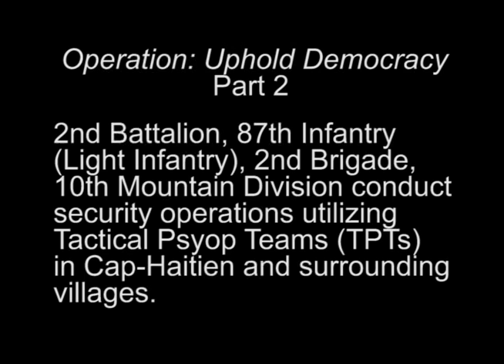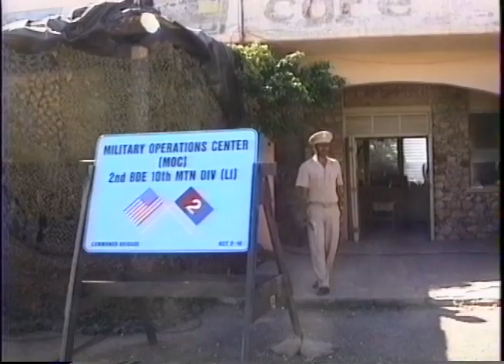Operation: Uphold Democracy (part 2)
In 1994, U.S. Army combat cameraman Glenn Sierra documented the 2nd Battalion, 87th Infantry (Light Infantry), 2nd Brigade, 10th Mountain Division and Tactical Psyop Teams (TPTs) conduct peace-keeping and security missions in northern Haiti around the town of Cap-Haitien.